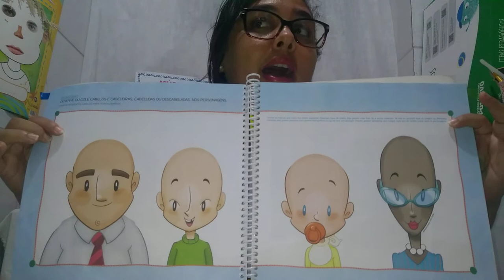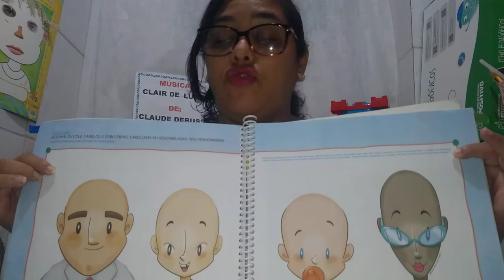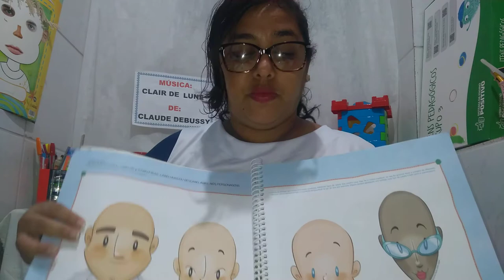INFANTIL I ( AULA 4 ) - TERCEIRA SEMANA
TERCEIRA SEMANA DE VIDEOAULAS (18 A 22 DE MAIO)
PROFESSORA GILVALENE